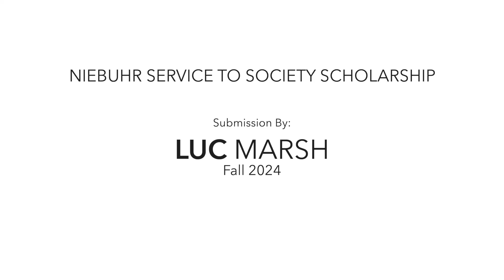Luc Marsh Niebuhr Scholarship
The story of service by Luc Marsh for the Niebuhr Service to Society Scholarship at Elmhurst University.

The Niebuhr Service to Society Scholarship Competition is open to incoming first-year students.